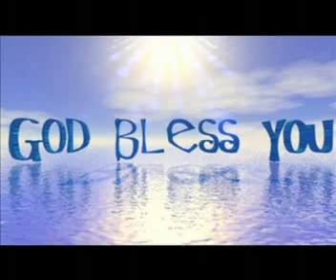CHRISTIAN TELUGU MESSAGE BY PASTOR JOHN WESLEY 5